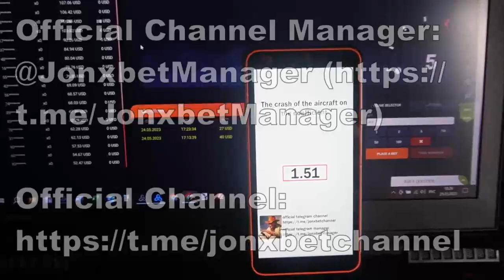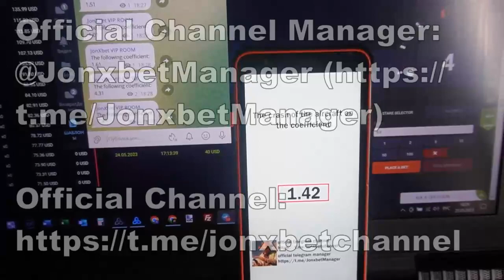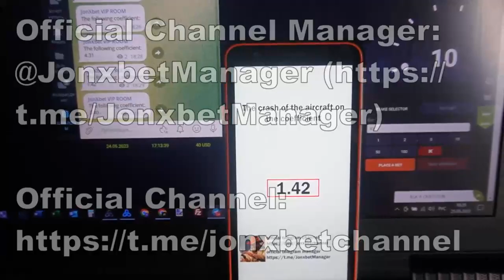Programs Aviator Predictor_023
Hi friends you are all at my channel. On website 1xbet all the time presses cash in the account. Simple is unthinkable. Stop working for $55 a month click on the link. I got 5000 in 3 min. Script for Aviator Predictor_023 best. Bye bye dudes We should meet in 1xbet games.

url our my telegram account for communication